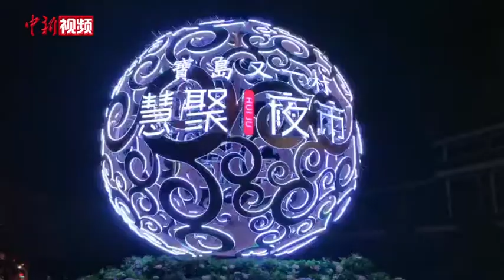江苏昆山慧聚夜市开市 展台湾夜市风情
红砖厝、红墙燕尾脊间，各色铺位依次排开；蚵仔煎、大肠包小肠等美食的香气弥漫其间；闽南语的吆喝声此起彼伏……4月27日晚，以“士林在台湾、慧聚在昆山”为主题的“宝岛又一村”慧聚夜市在国家级“海峡两岸交流基地”江苏苏州昆山汇聚广场启幕。不少台胞特意赶来逛夜市，抚慰乡愁。
        昆山市台协会会长宗绪惠表示，台胞和昆山一直是相互扶持、相互成就的关系。昆山不仅让台胞有物质上的收获，也非常注重打造台胞的精神家园，让台胞可以“此心安处是吾乡”。之后，昆山市台协会也会协助将慧聚夜市长期地办下去，并希望能将慧聚夜市打造成一个富有台湾风情的昆山旅游景点。